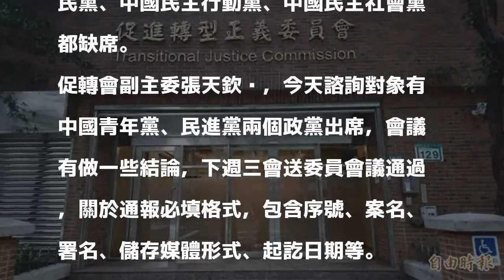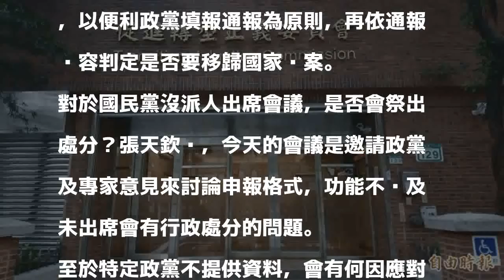促轉會協商政治檔案通報格式 僅民進黨、中青黨出席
〔記者陳鈺馥／台北報導〕行政院促進轉型正義委員會今天下午召開「「研商政黨、附隨組織或黨營機構持有政治檔案通報事宜會議」，受邀的5個政黨中，只有民進黨、中國青年黨2個政黨派人出席，國民黨、中國民主行動黨、中國民主社會黨都缺席。

發表評論評論如下。